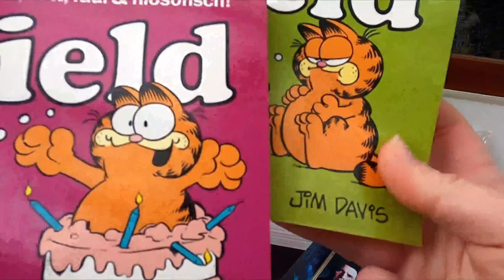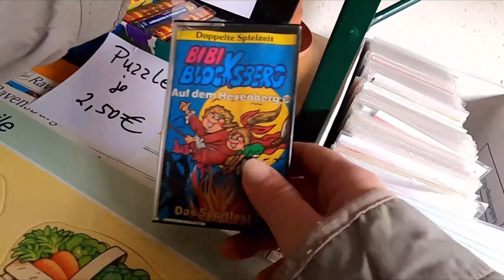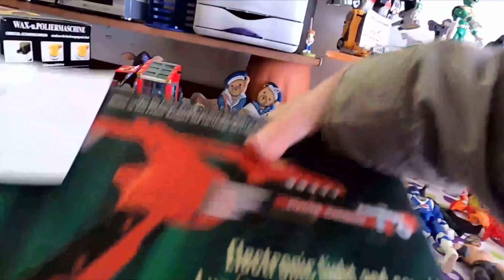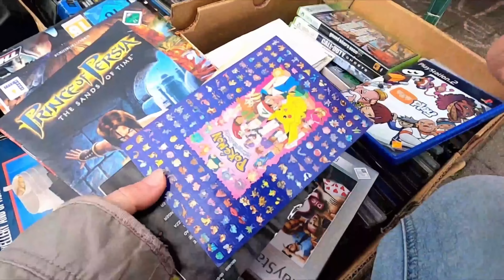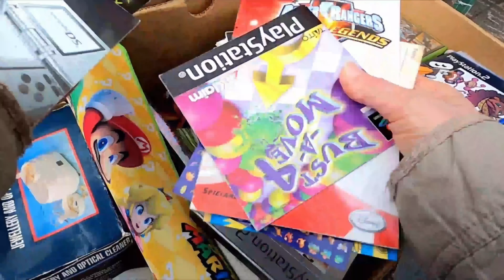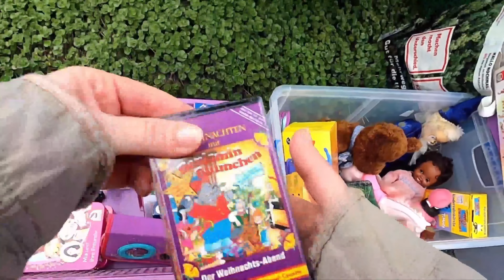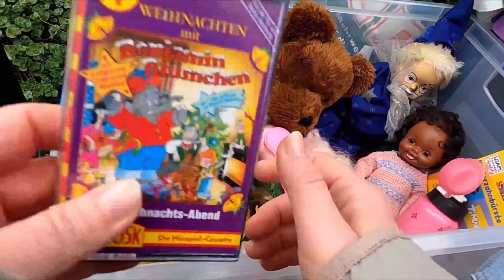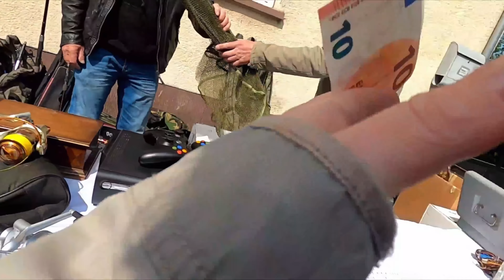RTT #46 : Live Flohmarkt Action *Go, go, Power Rangers*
Diesmal sind meine Funde bunt gemischt: Ponys, Glücksbärchis, Comics, Polly Pocket, POWER RANGERS und mehr.

Viel Spaß beim Zusehen und Kommentieren!